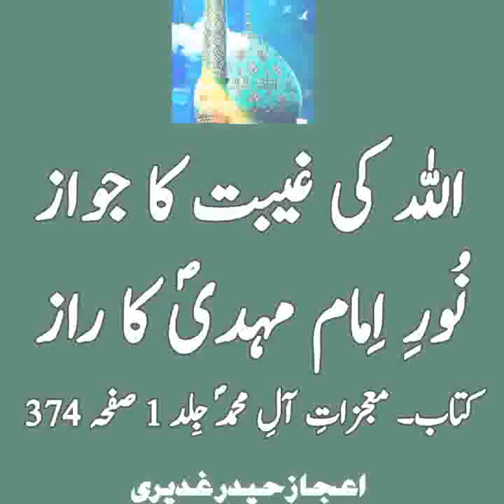Noor e Imam mahdi ka Raaz 15 shaban, Ijaz Haider Ghadeeri voice 72.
15 shabzn ul moazzam shab e barrat ka baatin Imama mahdi sw.